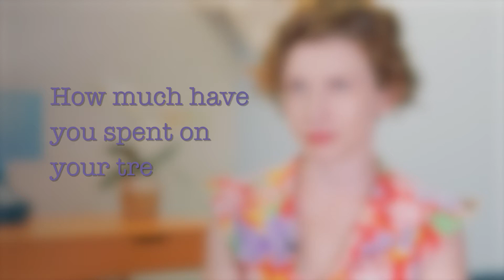MAYDAYS 2018 - Fiona's Story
Help Butterfly raise the alarm on the crippling cost of eating disorders this MAY.

If you or someone you know is experiencing an eating disorder or body image concerns, please call Butterfly's National Helpline on 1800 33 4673.